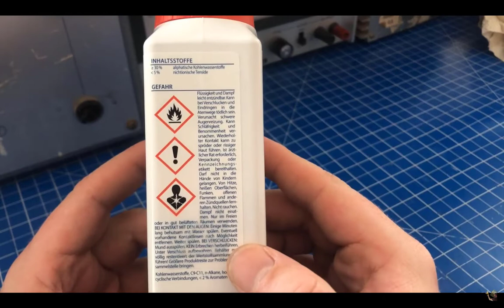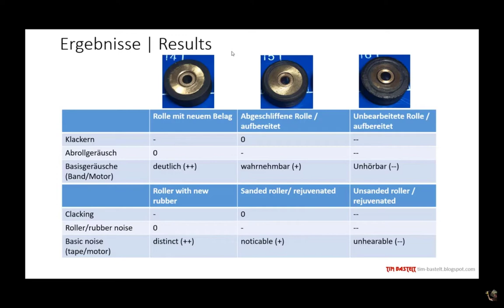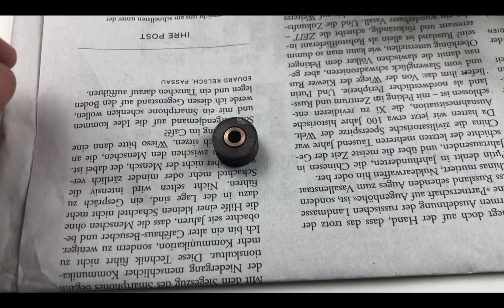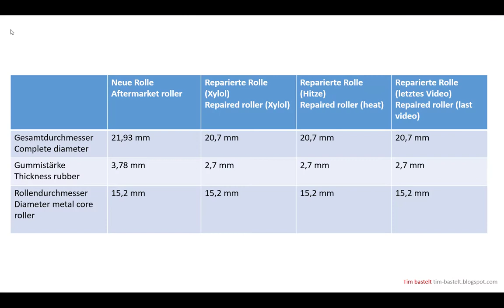Reparatur einer defekten Andruckrolle, Teil 3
Im letzten Teil dieser kleinen Videoreihe zeige ich zwei nun wirklich erfolgreiche Methoden, den alten Gummi zu entfernen und löse das Rätsel des "Klackerns" nun endgültig.

Orchestergeräte - Orchesterelektronik-
el-me-se.de - bandecho.de - Made in Germany